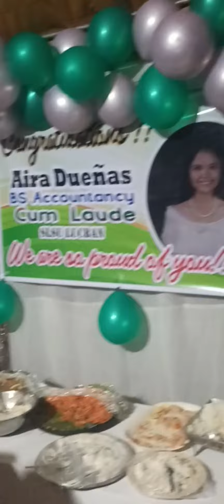congrats...AIRA DUENAS...BS..accountancy graduate......CUM LAUDE